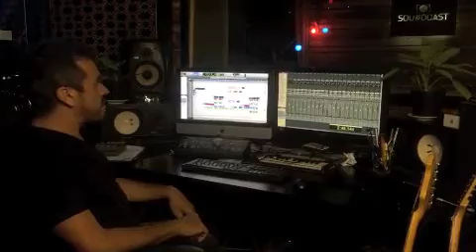Capetown, 2018. Sessions and Masterclass